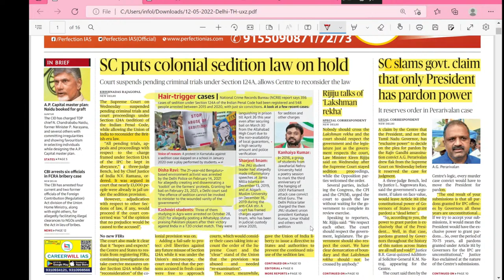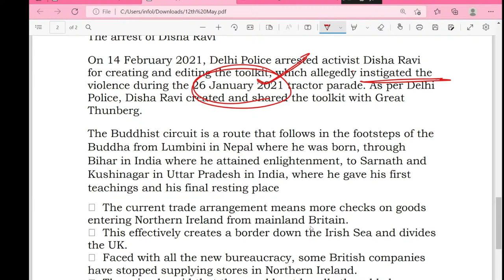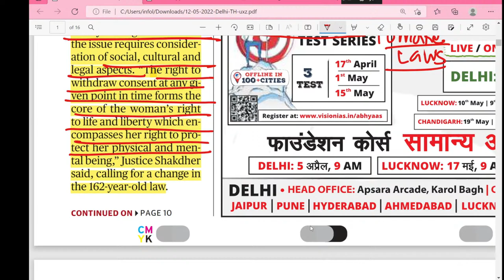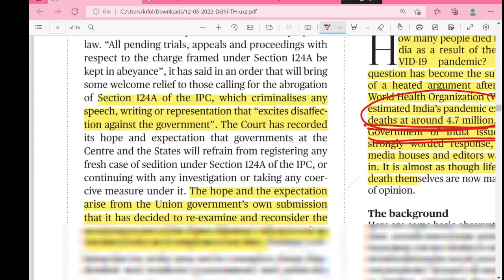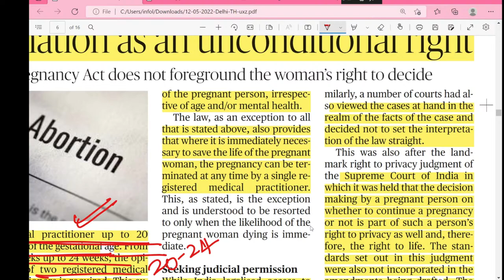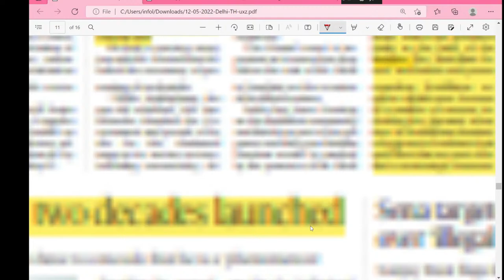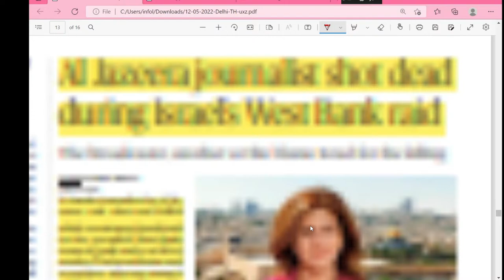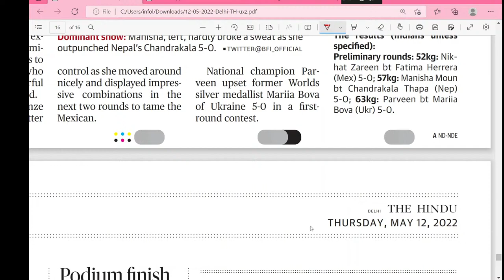The Hindu Analysis 12th May 2022 Current Affairs CUET/CLAT/NDA/CUCET/BA/BBA/LLB Entrance Exams